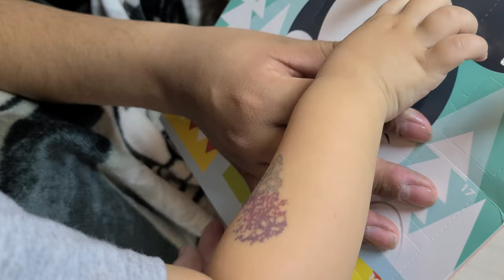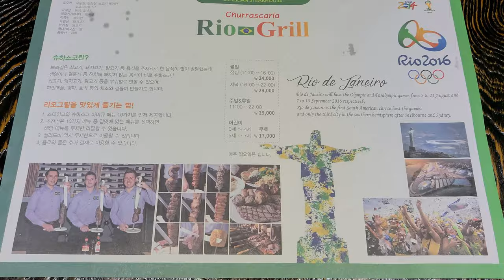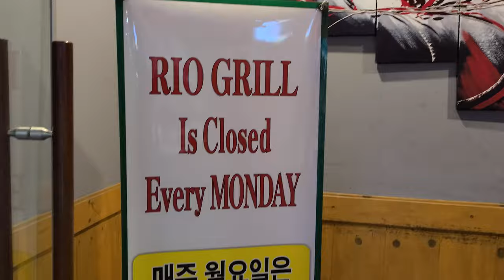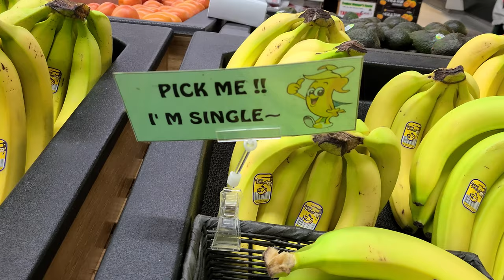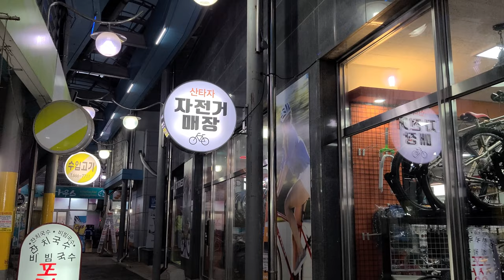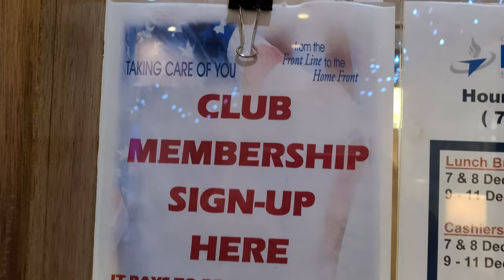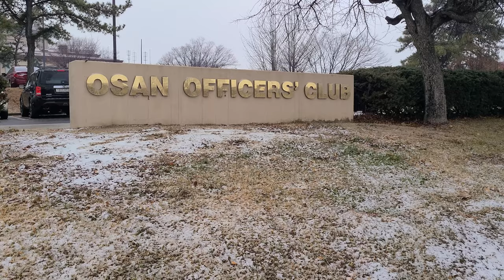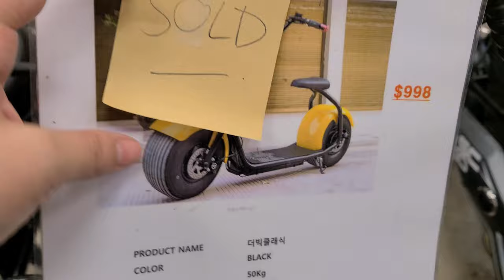Brazilian Steakhouse in the SED | He Got a Scooter! | Sunday Brunch at the O-Club